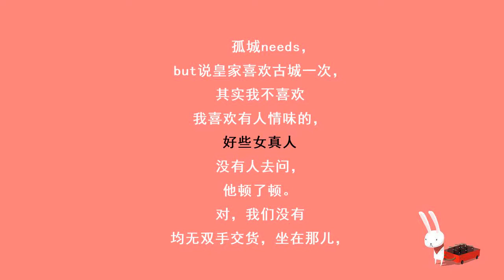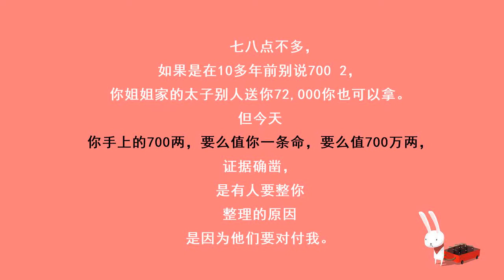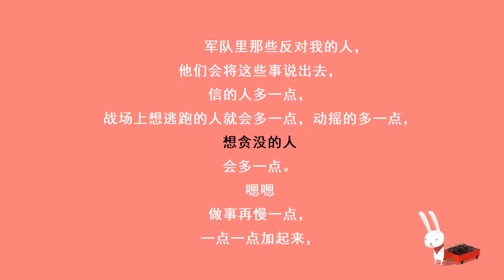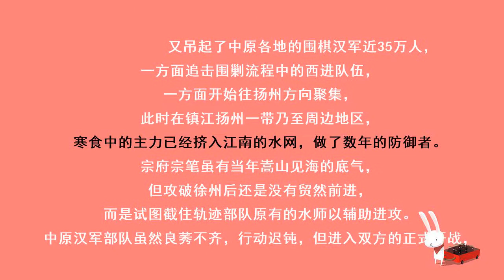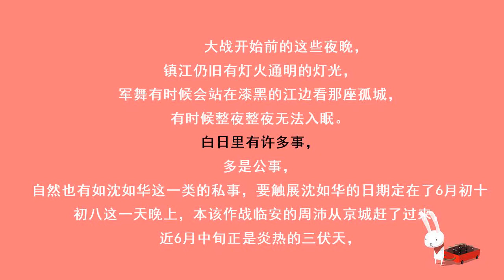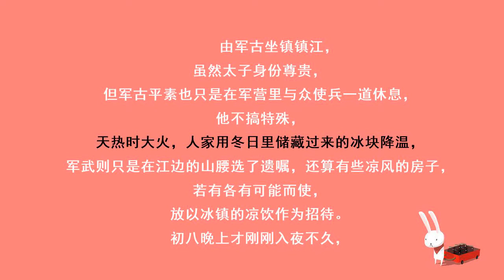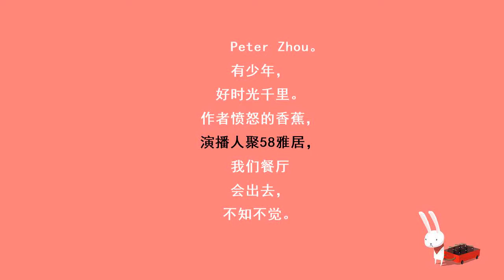赘婿第九百一十七集：掠地（三）（本集冠名：归去来兮）